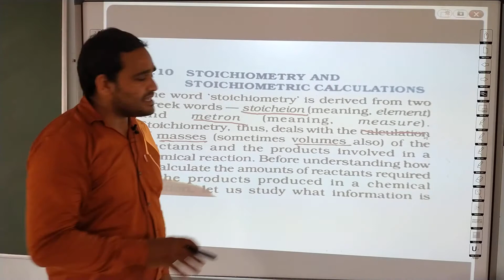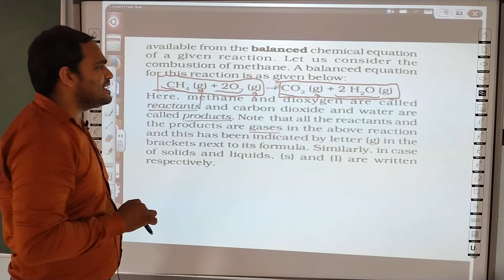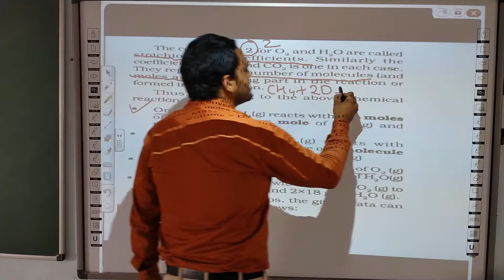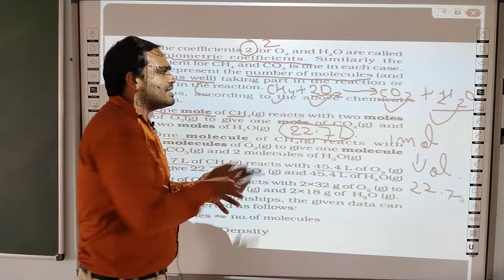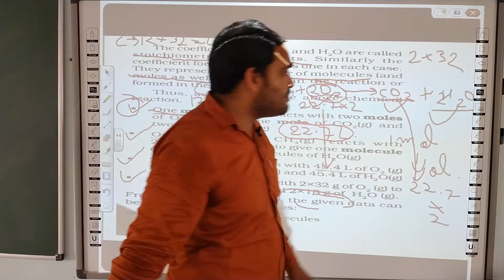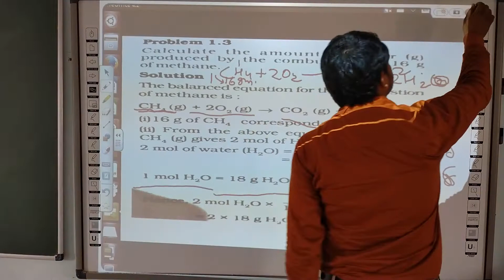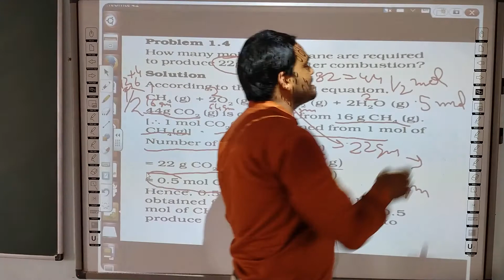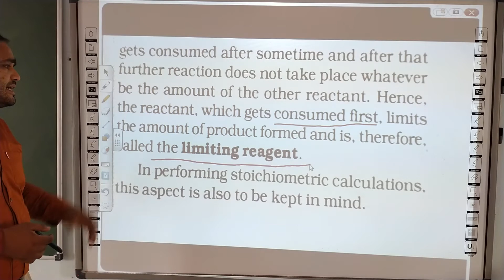CHEMISTRY | CLASS 11 CBSE | CHAPTER 1 | STOICHIOMETRY AND STOICHIOMETRIC CALCULATION | (PART 10)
THIS VIDEO IS ADDRESSED BY V S MISHRA SIR (FACULTY OF CHEMISTRY)